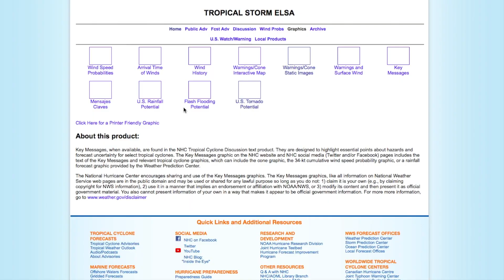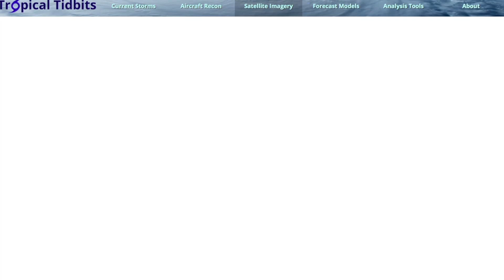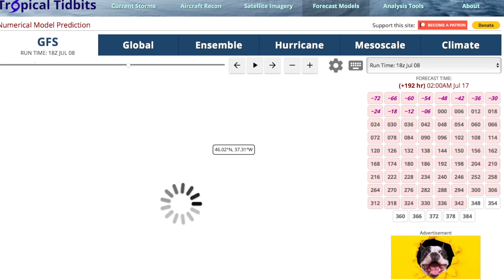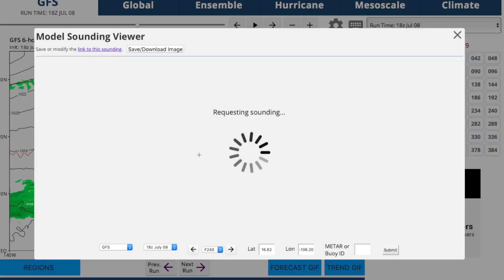Possible Tropical Storm Fred and an Eastern Pacific Monster Hurricane Brewing - Hurricane Update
A quick update on tropical storm Elsa as it pulls away from the east coast, and after Elsa dissipates we will be watching some areas of possible development, which may produce our next storm of this hurricane season, tropical storm Fred. We also touch on a possible major hurricane in the East pacific, one that could threaten Mexico as a strong hurricane.

Also Note, this is the same basin analysis presented in my latest video on my main channel, I thought I did well and I re used it lol. please don't flame me!